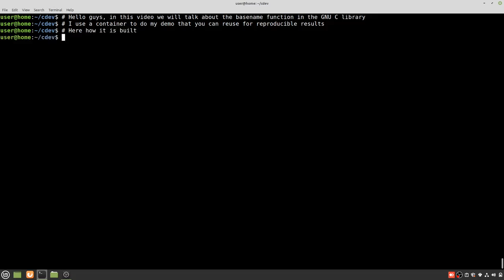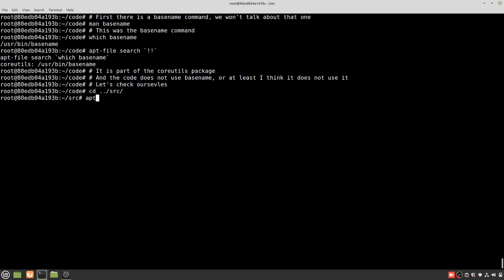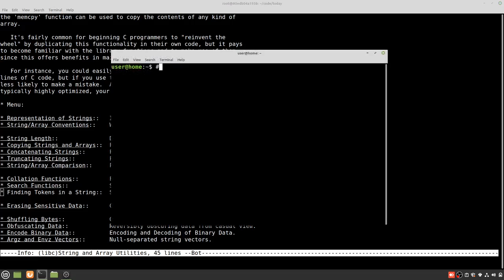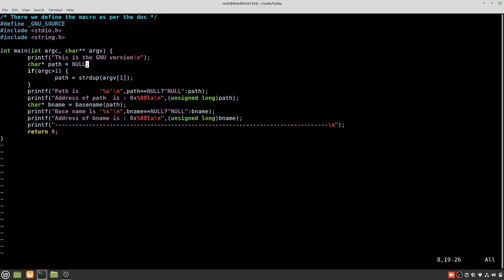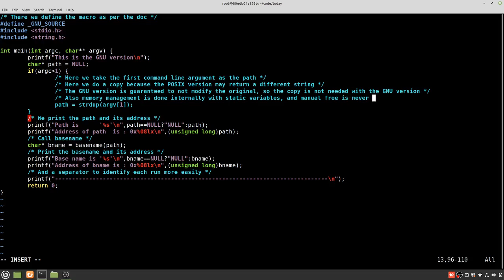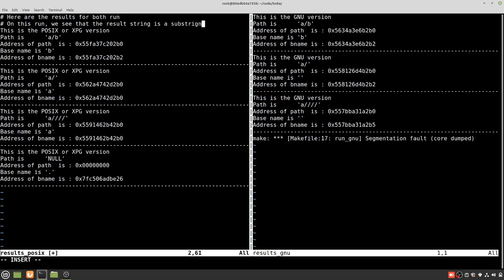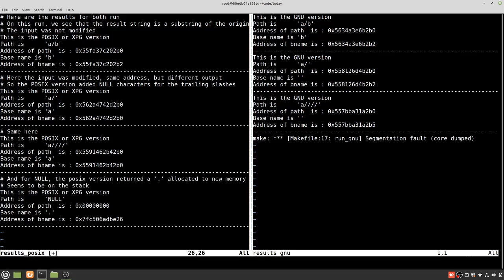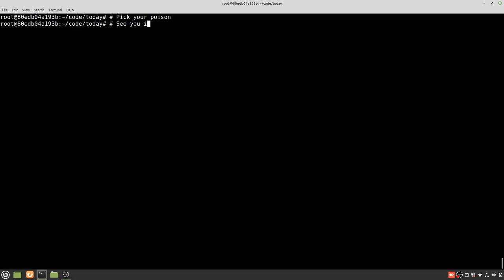A look at basename and why they are different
There are two of them! Three of them? What?